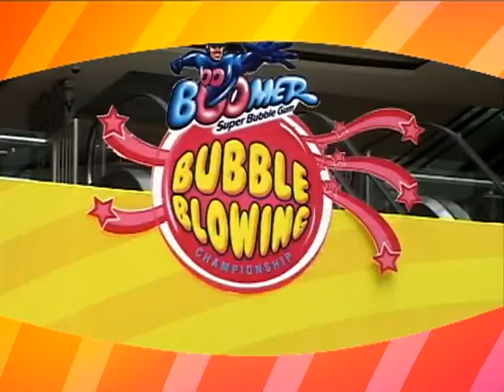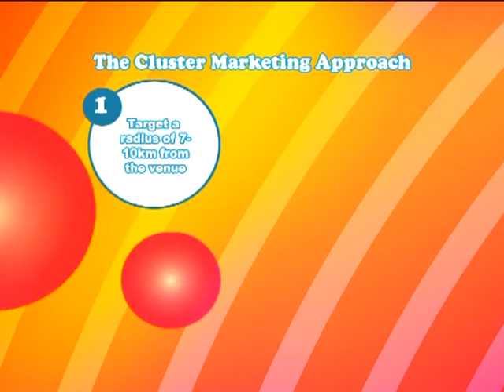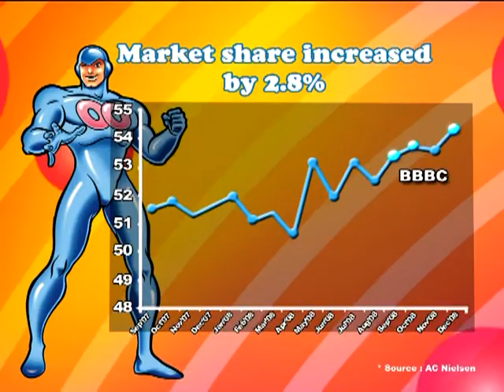Bubble Blowing Championship